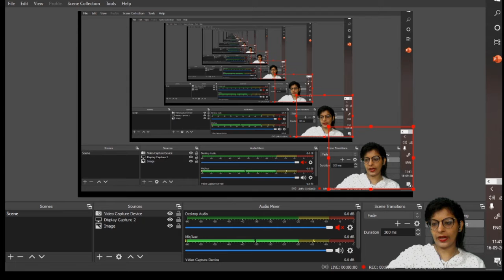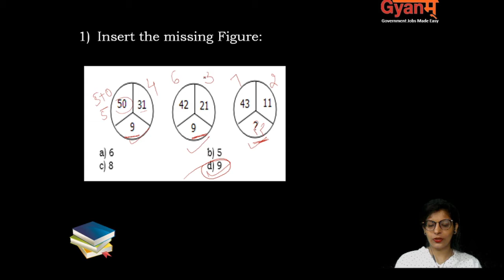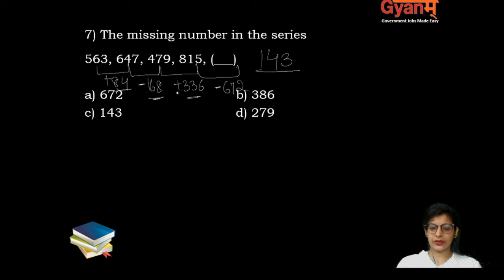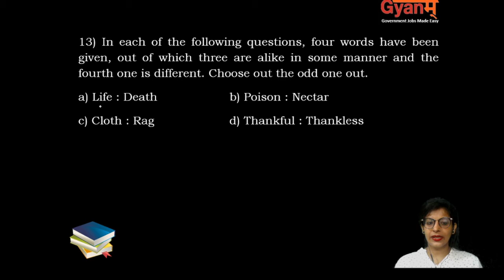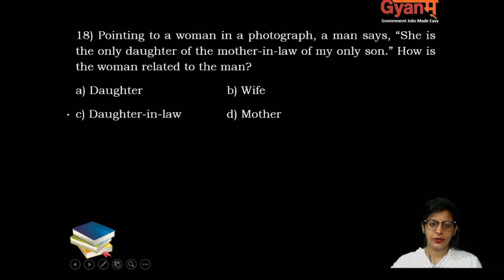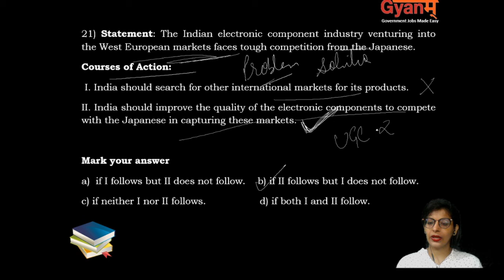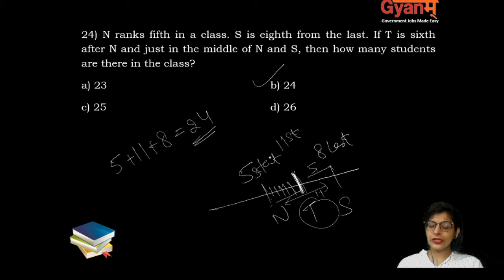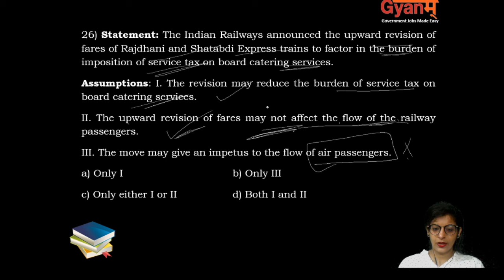Reasoning|Harjeet Kaur|UGC 2020|Most Expected Questions